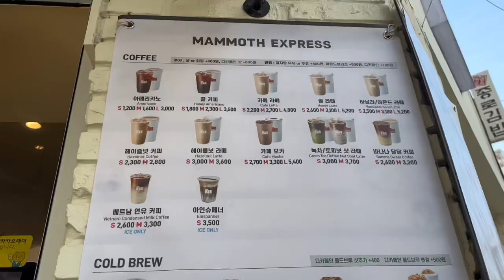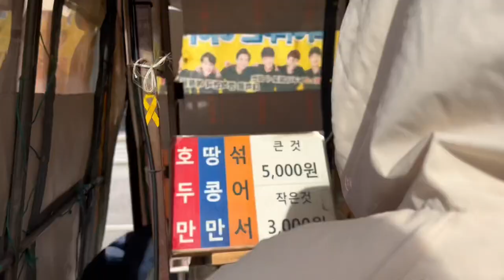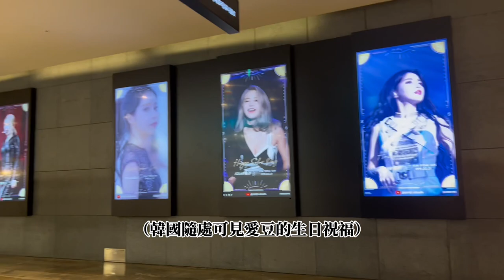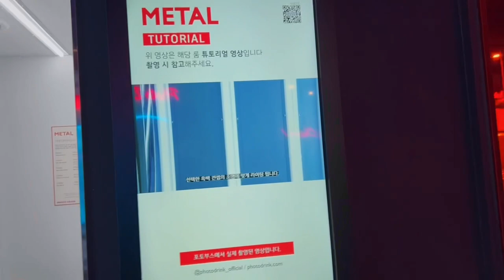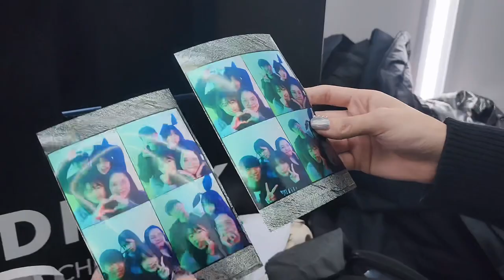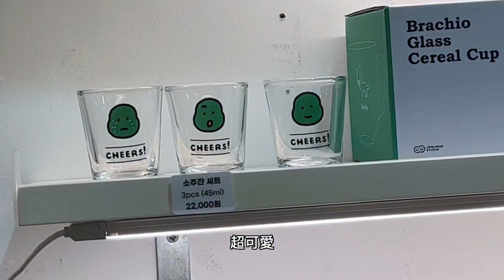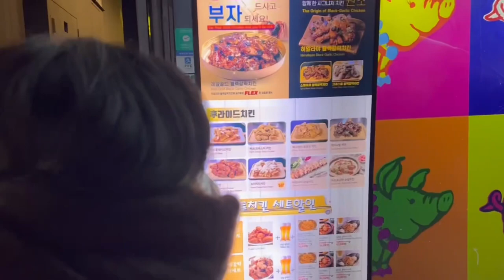韓國vlog🇰🇷首爾小白7日遊|弘大肥滋滋烤腸、烤五花肉、炸豬蹄😍0度挑戰冰咖啡、弘大逛街男女裝大撒幣💰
💗Hi
我是失禮的鵝鵝，這是2023韓國旅行DAY2！